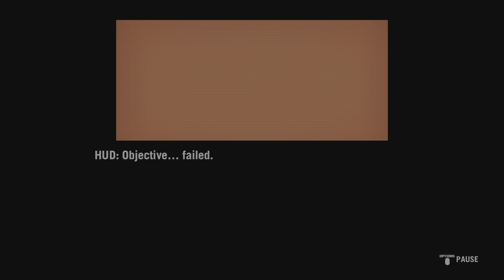Far Cry 3 Blood Dragon Classic Edition | PS5 4K